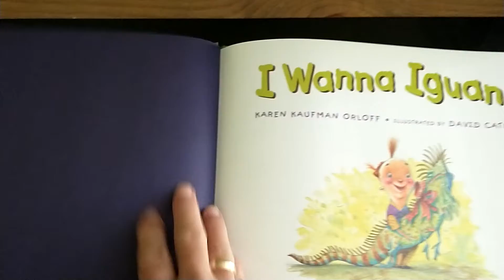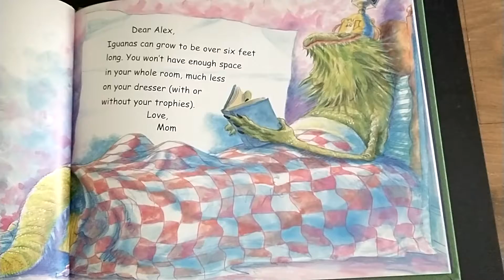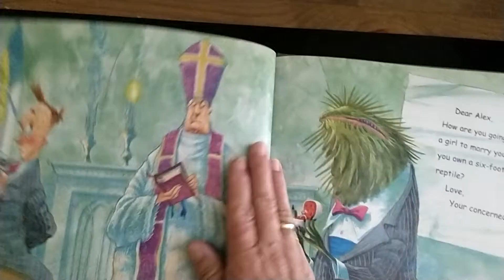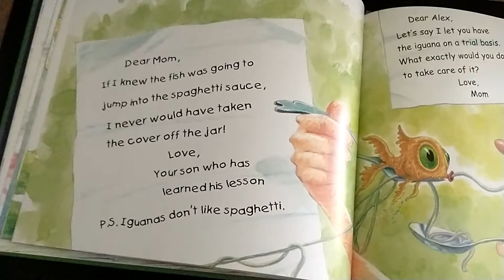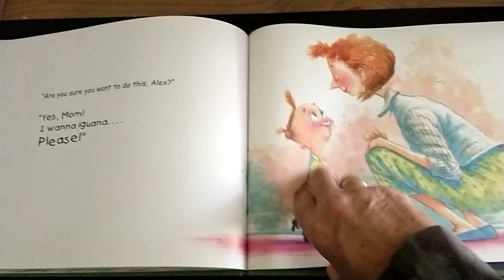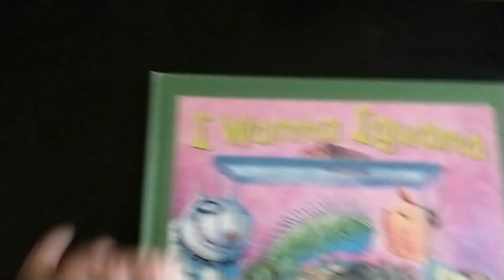I Wanna Iguana